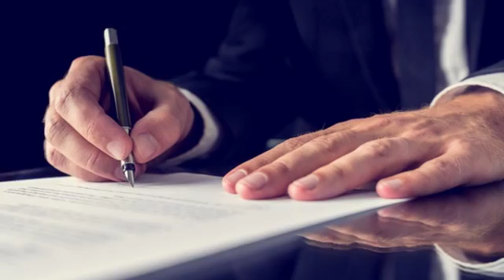Personal Injury Law | Hoff Law Center – St. Louis, MO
Have you been injured and are seeking compensation? Hoff Law Center has the skill and experience to help.

About Hoff Law Center:
Hoff Law Center is your debt situation solution. Serving clients of St. Louis for over 25 years, Jerry Hoff can use his experience to fight your debt. From bankruptcy and social security disability to personal injury and auto accident cases, Hoff Law Center can help you.